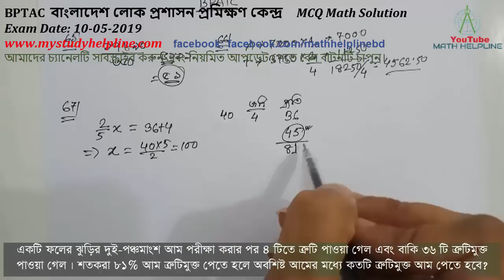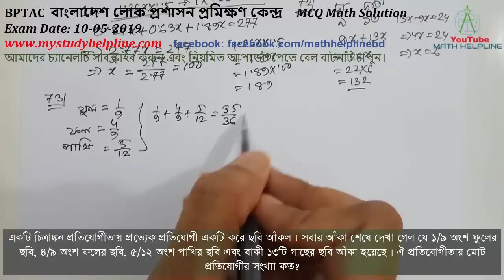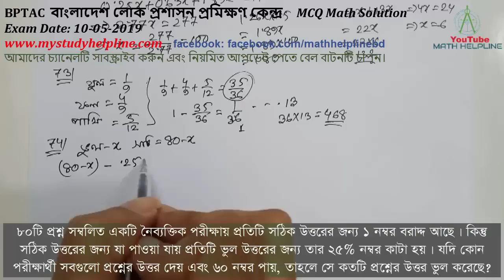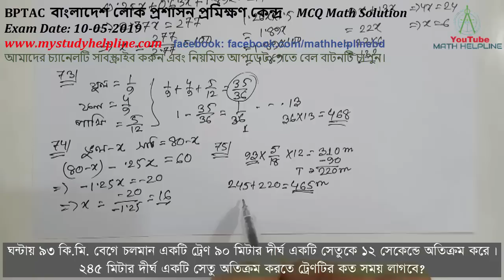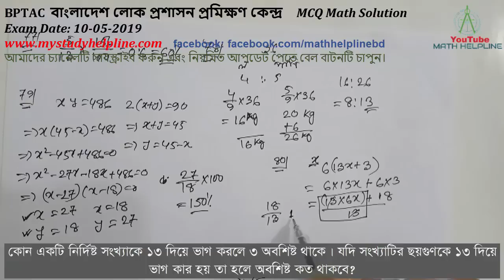BPTAC বাংলাদেশ লোক প্রশাসন প্রশিক্ষণ কেন্দ্র MCQ Math Solution Exam Date: 10-05-2019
mathhelpline mathhelpline BPTAC বাংলাদেশ লোক প্রশাসন প্রমিক্ষণ কেন্দ্র
MCQ Math Question Solution
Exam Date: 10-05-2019